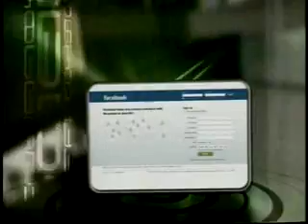Double Draw 13917 12012011